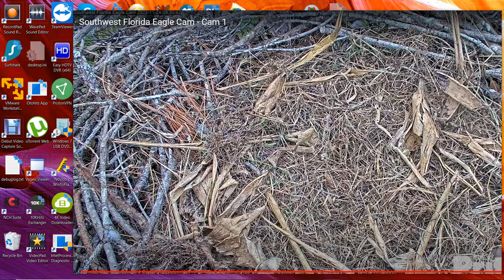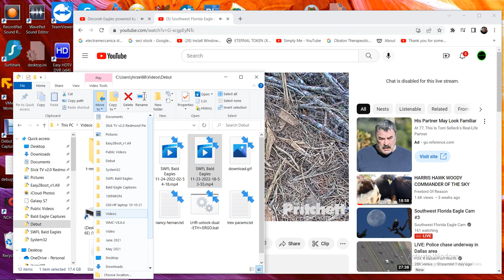SWFL Bald Eagles 11/24/2022 02:54